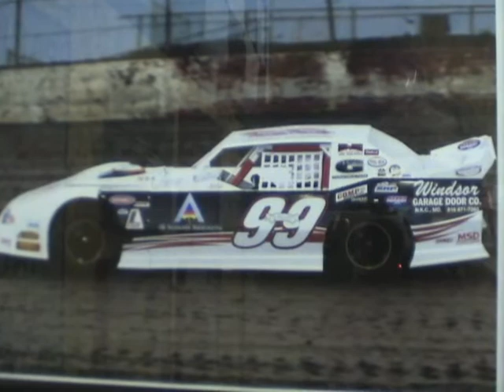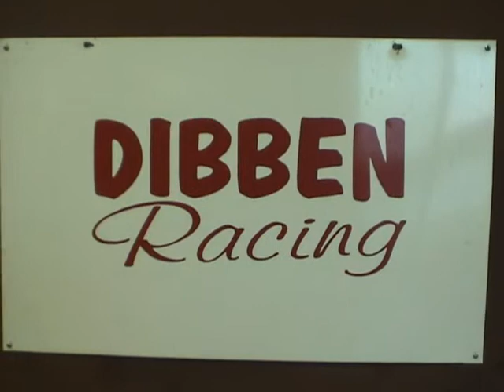Brad Dibben Shop Talk Video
Racing Interview